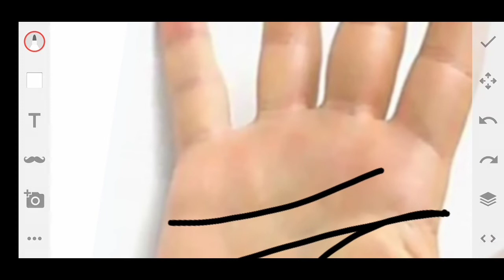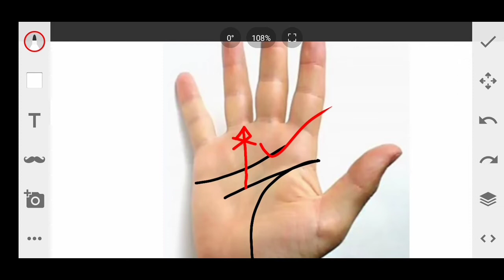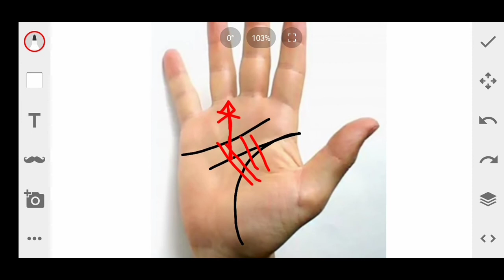हस्तरेखा पर सूर्य पर्वत पर हो यह निशान तो सरकार से मिलता घन,सम्मान,इज्जत,उच्चपद||signs on Sun mount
Hello friends please share this video and subscribe my channel for more new videos and in this video I will know about positive sign on sun mount palmistry hastrekha par banne wala yaha nishan deta hai sarkar se labh dhan, name fame, government job, ijaat, gadi,||